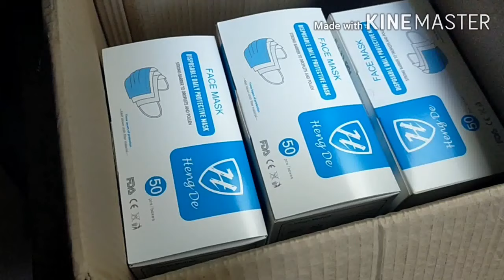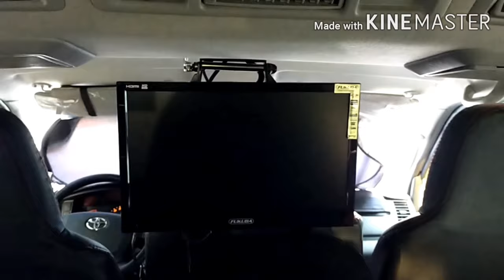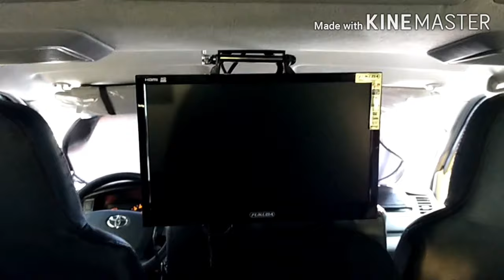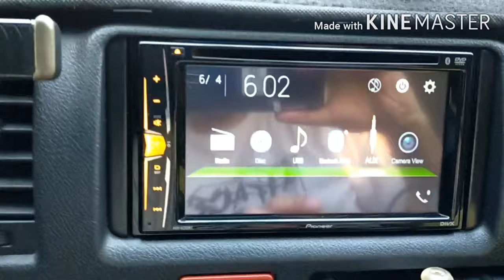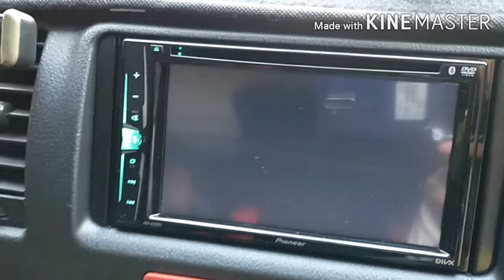TV INSTALLATION FOR OUR BELOVED TOYOTA COMMUTER HIACE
Share ko lang guyz so that you will have an idea  kung ano itsura, kung maganda ba sya, matibay & affordable ba ang magpalagay ng smart TV. Enjoy watching.

Pm paps Walter Ayuban in FB regarding TV installation. He is located in Southwoods Binan Laguna.